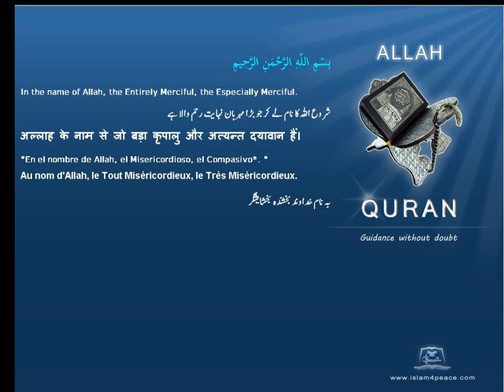Quran by Theme Azeri Baal Islam4Peace com